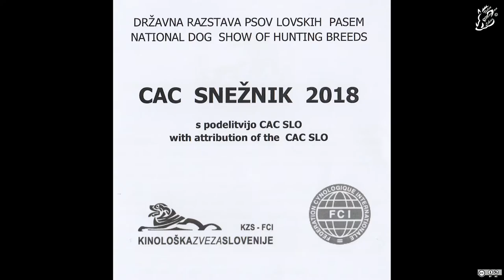FHDSneznik2018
CAC Snežnik 4 Državna razstava za lovske pasme psov.
National Show for Hunting Breeds
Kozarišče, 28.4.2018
Lovsko kinološko društvo Cerknica